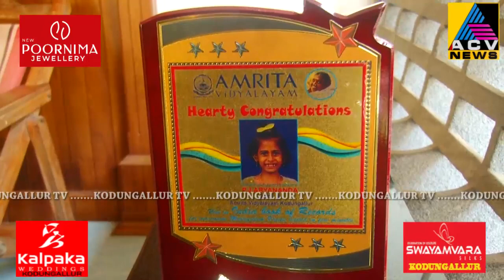ആര്യനന്ദക്ക് സ്ക്കൂളിന്റെ ആദരം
ഇന്ത്യൻ ബുക്ക് ഒഫ് റെക്കാഡിൽ ഇടംപിടിച്ച് സ്കൂളിന്റെ അഭിമാനമായ ആര്യ നന്ദയ്ക്ക്  അമൃത വിദ്യാലയം അനുമോദിച്ചു